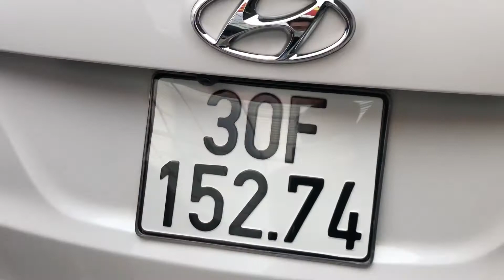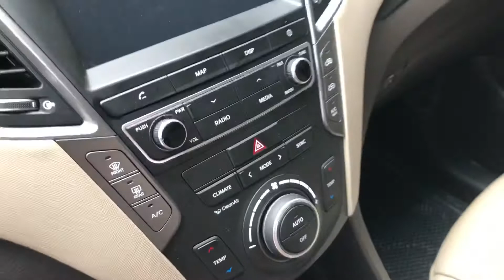Santafe 2018 giá rẻ trả góp từ 400 tr! 099063333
Santafe 2018 giá rẻ trả góp từ 400 tr! 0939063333